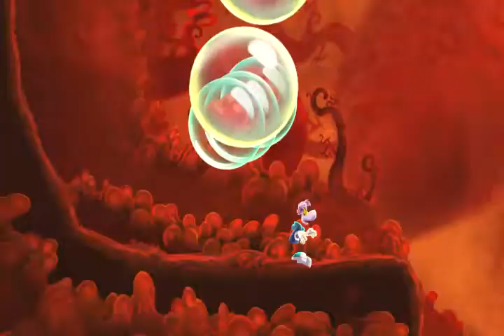rayman définitive édition origine 3.8